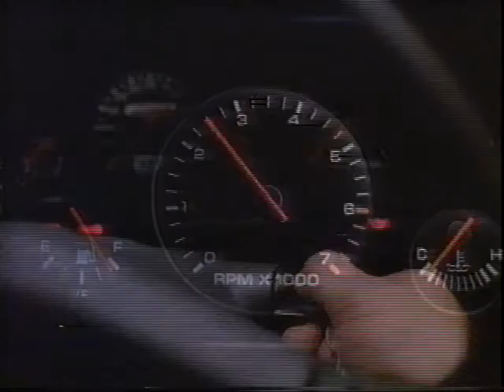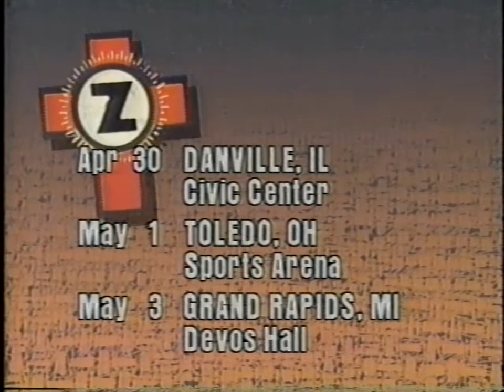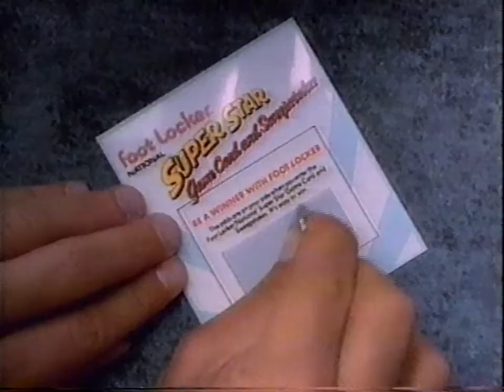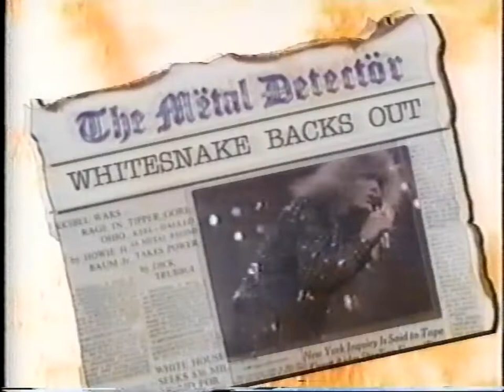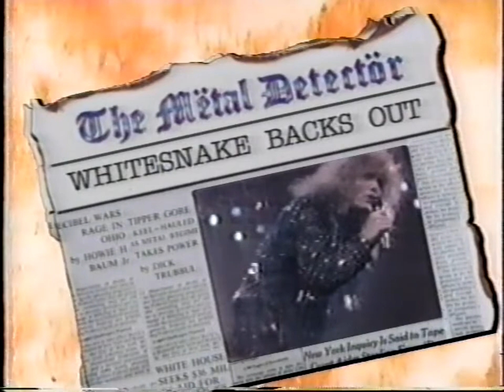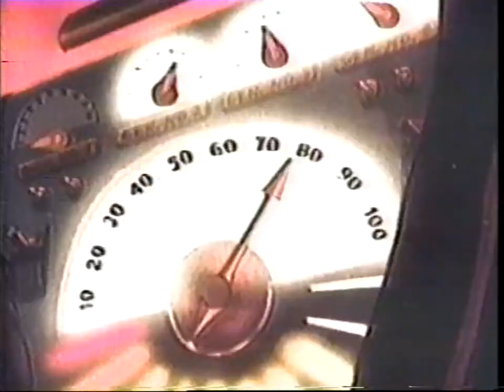HEADBANGER'S BALL MTV 1988 Zodiac Mindwarp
1.Motley Crue - Home sweet home
2.Keel - Somebody's waiting
3.Zodiac Mindwarp and The Love Reaction - Prime mover
4.White Lion - Tell me

Let's Rock!!!